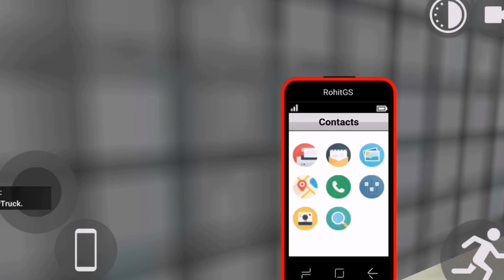New update - All New Cheat code 🤩 Indian Bike Driving 3D..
rohit gaming studio phone number

rohit gaming studio face reveal
rohit gaming studio new update
Rohit gaming studio
New cheat code of indian bike driving 3d